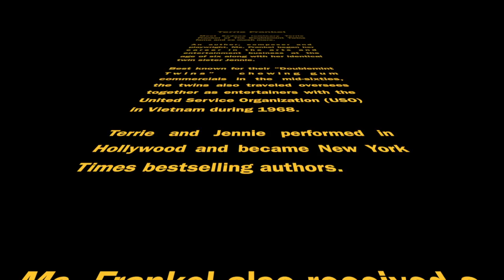Terrie Frankel Earth Cam 2